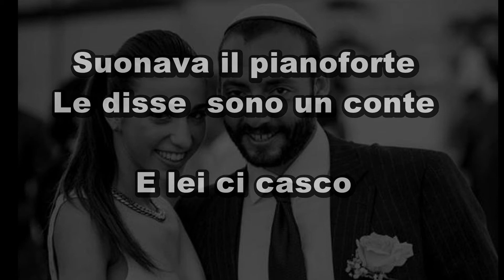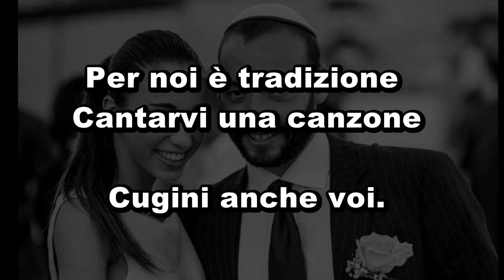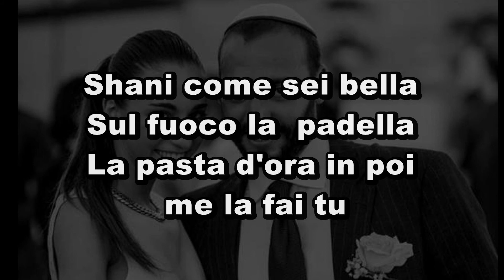la prima cosa bella, karaoke